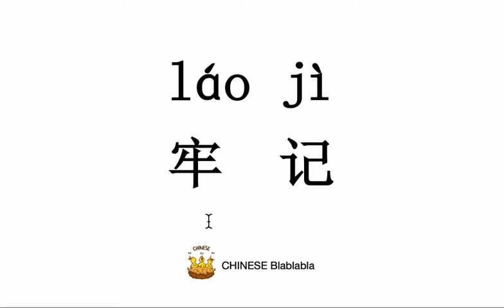How to pronounce 牢记（lao ji）/ KEEP IN MIND in Mandarin Chinese?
This video tells you how to pronounce 牢记（lao ji）/ KEEP IN MIND in Modern Standard Mandarin Chinese.

普通話水平測試用普通話詞語表表二 Putonghua Proficiency Test
普通话发音Mandarin Chinese Pronunciation Guide